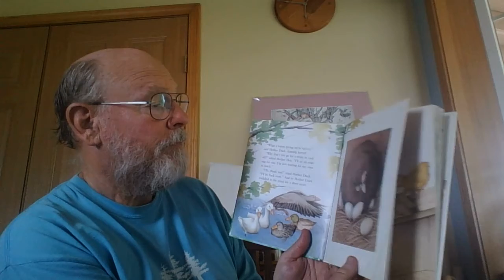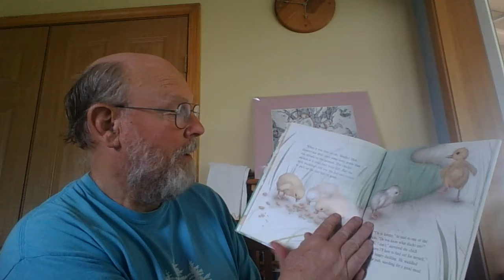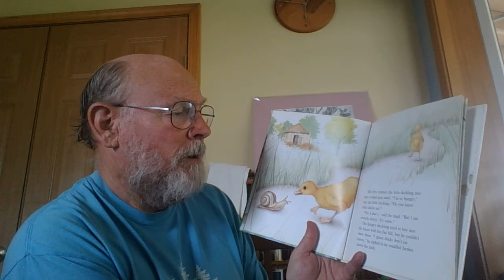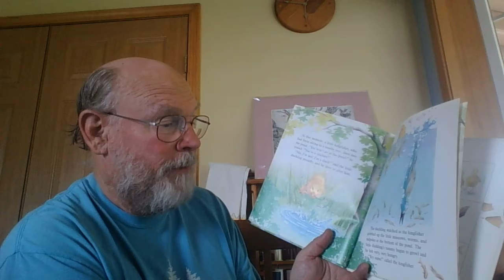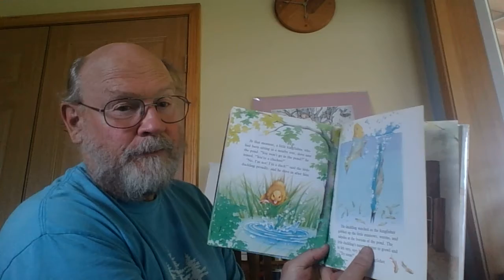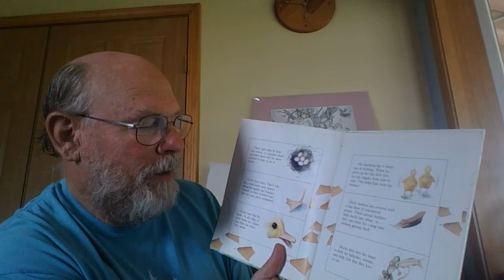The Hungry Duckling